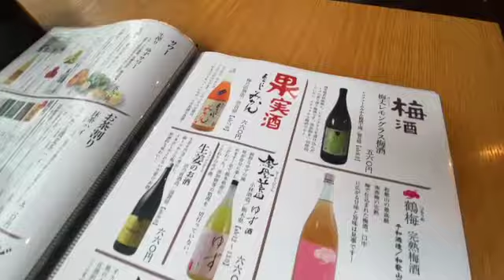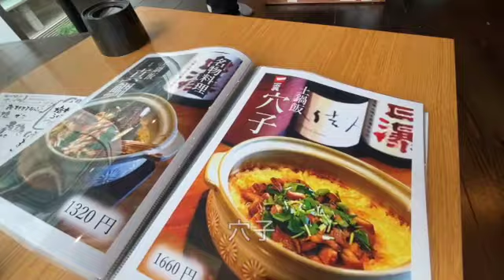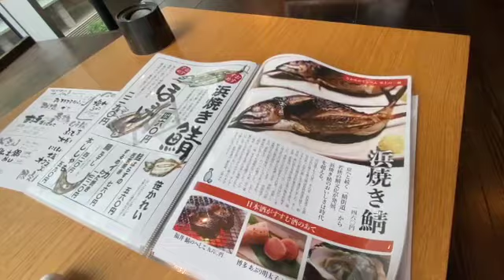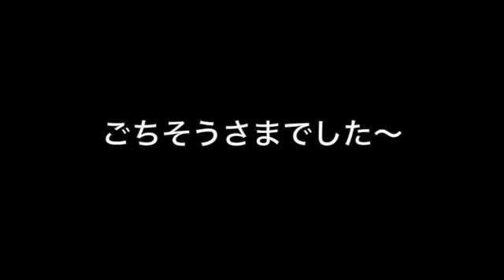【渋谷ストリーム】二軒目。昼飲みハシゴ酒。痺辛ほやと生ビール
今回は渋谷ストリームで昼飲みハシゴ酒した時の二軒目の模様です。
初体験！痺辛ほやと生ビールが超合いましたw